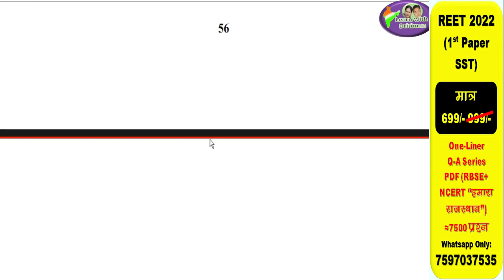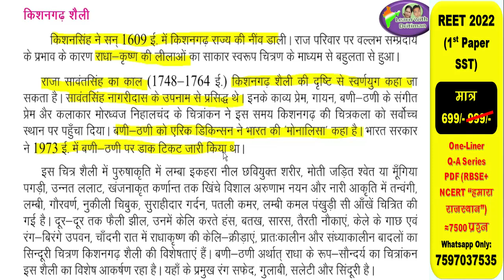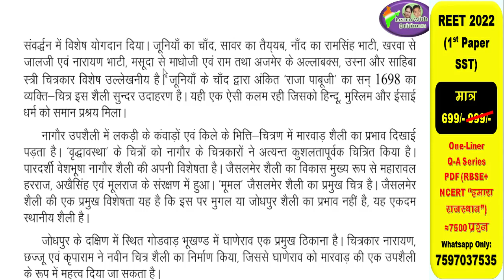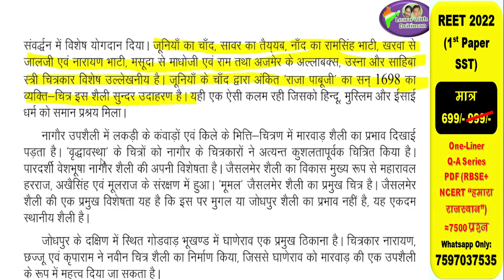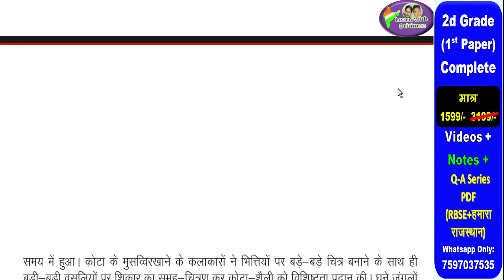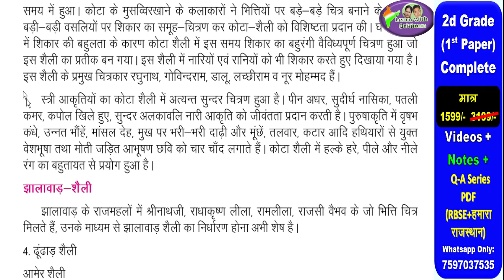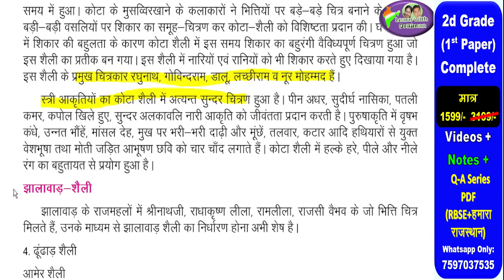class 10/ ch-5 राजस्थानी चित्रकलाये/ part-2/ reet/ 2nd grade/ 1st grade/ RBSE ya NCERT/ REET 2022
राजस्थानी चित्रकलाये/ part-2/  reet/ 2nd grade/ 1st grade/  RBSE ya NCERT/ REET 2022
class 10/  ch-5 राजस्थानी चित्रकलाये/ reet/ 2nd grade/ 1st grade/  RBSE ya NCERT/ REET 2022
राजस्थान के उत्सव,मेले,त्योहार/ RBSE ya NCERT/ क्या पढ़ें/ REET 2022/ कौनसी book/ एक बार मे REET